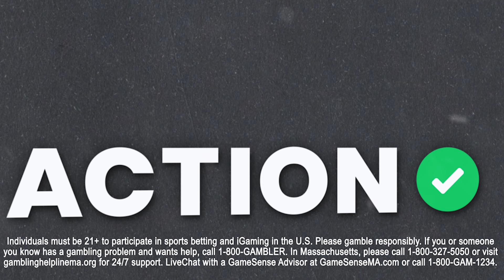Will Barbie Get SHUT OUT At Academy Awards? 2024 Oscars Predictions & Picks | The Action Network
Action Network betting experts Collin Whitchurch and Matt Roembke join Maria Marino to break down the 2024 Oscars airing Sunday, March 10th. They give out their best bets, parlays, and tips for betting the awards show. This and more on The Action Network Podcast presented by BetMGM!

01:00 - Best Original Screenplay
03:45 - Best Actress
06:53 - Best Adapted Screenplay
10:36 - Best Animated Feature
14:19 - Best Sound
16:40 - Best Production Design & Costume
20:49 - Best Makeup
22:19 - Favorite Film of 2023